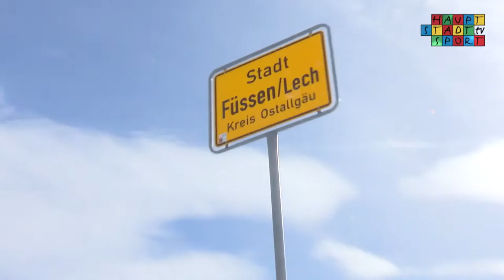JTFO / JTFP | Winterfinale 2015 – Warm-Up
JTFO-JTFP Winterfinale Warm-Up